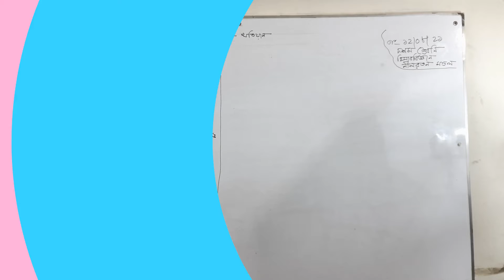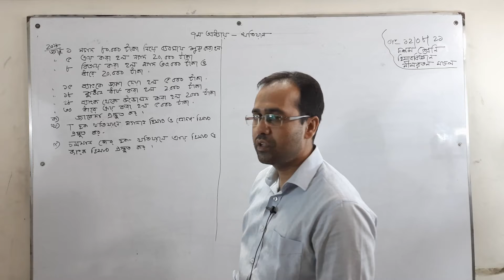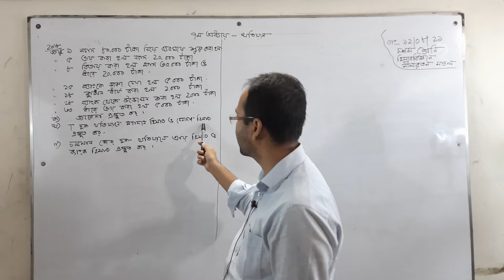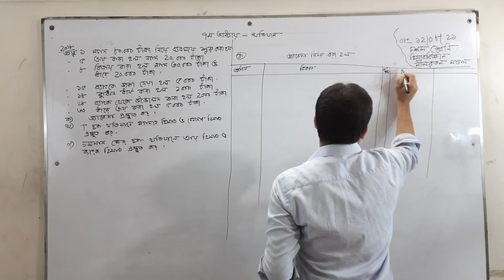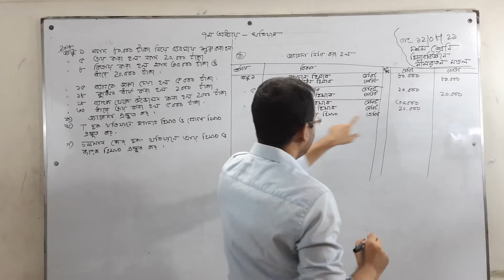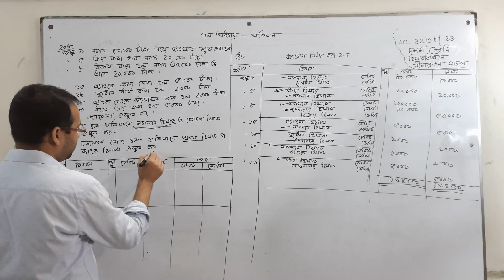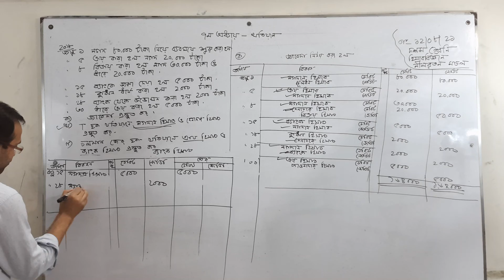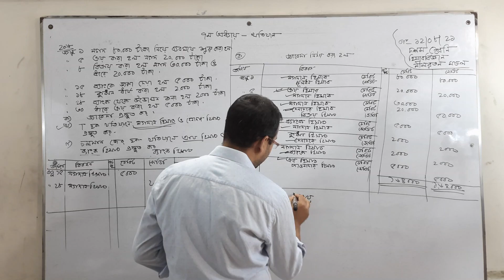১২/০৮/২০২১/ শ্রেণি: দশম / হিসাব বিজ্ঞান / অধ্যায়ঃ সপ্তম / খতিয়ান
১২/০৮/২০২১/ শ্রেণি:  দশম / হিসাব বিজ্ঞান  / অধ্যায়ঃ সপ্তম /  খতিয়ান